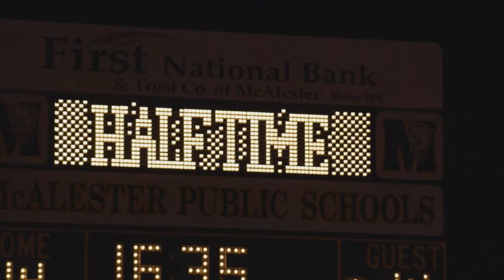2011 Bishop Kelley Comets Football Highlights - Outtro Video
2011 Bishop Kelley Comets Football Highlights - Outtro Video, Tulsa OK